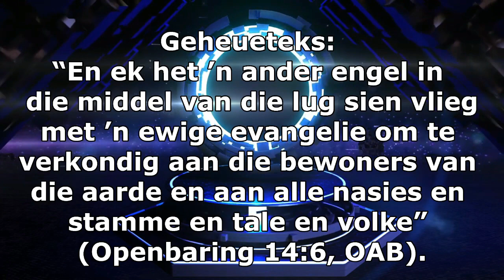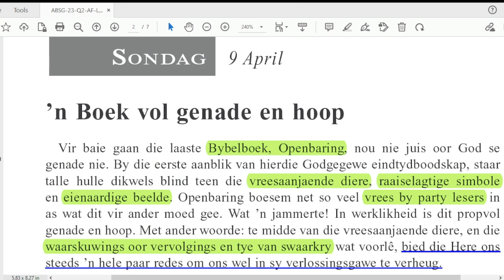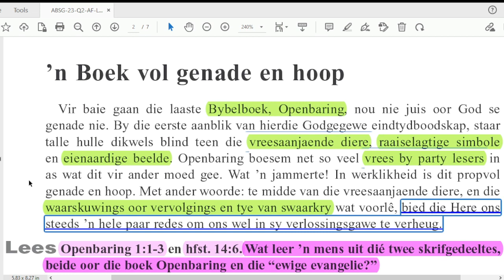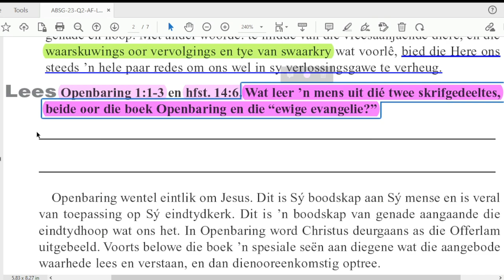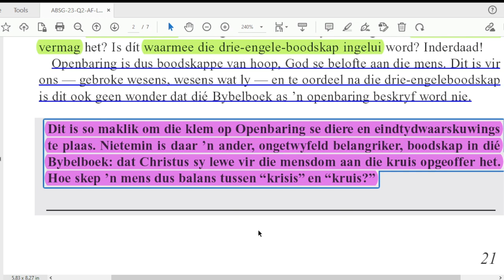Sondag 09 April - ’n Boek vol genade en hoop.